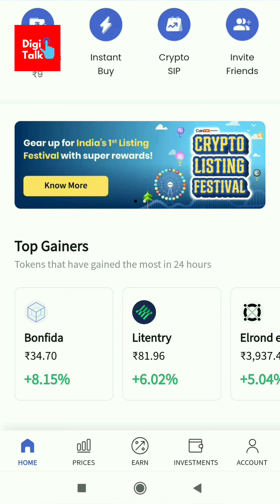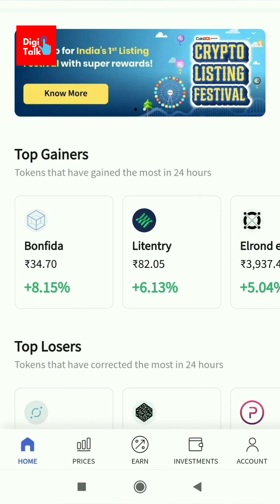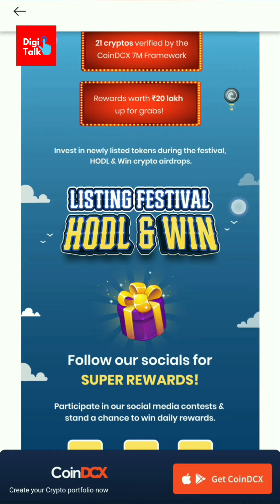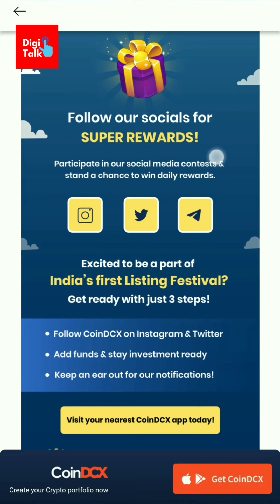WIN 20 Lakhs CoinDCX Crypto Listing Festival Reward | CoinDCX ka Crypto Listing Festival Kya Hai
CoinDCX Crypto Listing Festival Offer

CoinDCX Crypto Listing Festival Reward

Win 20 Lakh worth Crypto in CoinDCX

Best The Powerful Exchange Binance

Join Trusted Indian Crypto Exchanges-

1.  WazirX

2. CoinDCX

Note: Use the above link to get Rs. 100 or more. worth Ethereum

3. CoinSwitch Kuber

For Updates Join the Youtube Channel: @Digi_talk

Crypto investments are subject to market risks, read all scheme-related documents carefully.